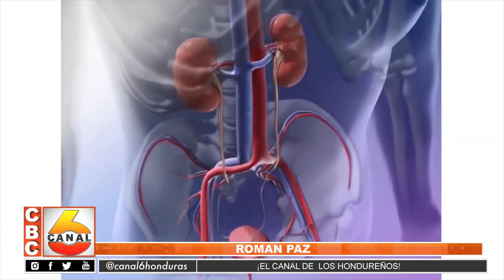Pacientes renales temen mas casos de Covid-19 entre sus compañeros